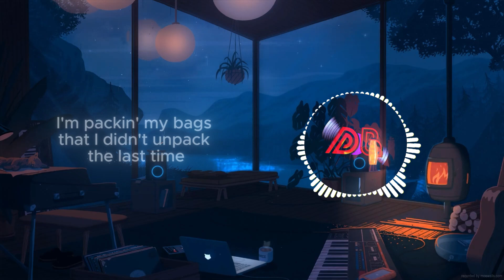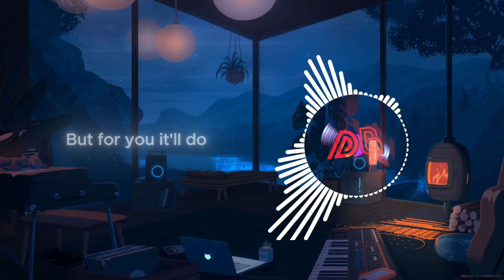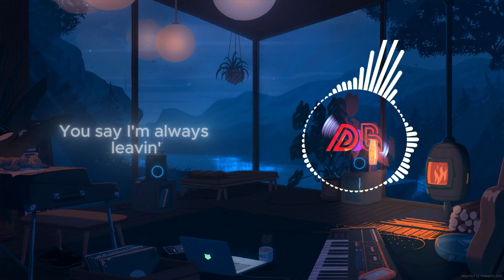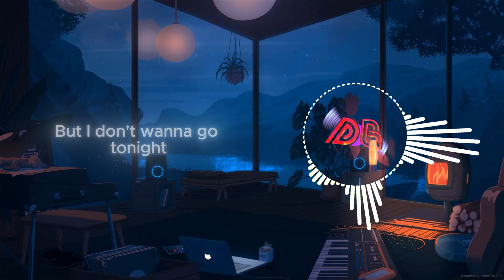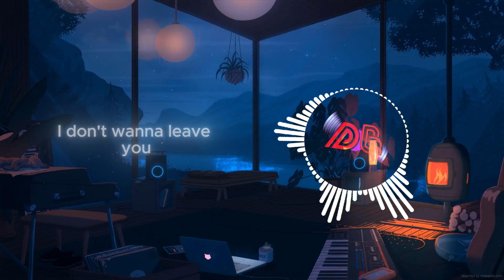James Arthur - Car's Outside (Clean Twitch Live Version) + Lyrics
Description :

The incredible live performance of James Arthur's hit song, "Car's Outside," featuring a clean Twitch version perfect for all audiences! In this video, you'll find the full lyrics displayed, allowing you to sing along as James delivers his heartfelt acoustic cover. Whether you're a long-time fan or new to his music, this lyric video captures the essence of James Arthur's talent and emotional storytelling. Don't miss out on this stunning Twitch clip that highlights why James Arthur continues to resonate with fans around the world. Tune in now and enjoy the magic of "Car's Outside" in this captivating rendition!

Lyrics :

I'm sayin', "See you again, " so many times, it's becoming my tagline

But the, the car's outside

Oh-oh, ah

But I guess it'll do, 'cause for you
I would run up my phone bill

Ooh-ooh, ah
Ooh-ooh, ah
Ooh-ooh, ah

Ooh-ooh, ah
Ooh-ooh, ah
Ooh-ooh, ah

(Ooh-ooh, ah) I don't wanna leave you